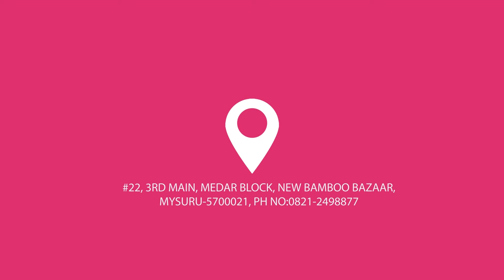ICRM CENTRAL CHURCH | DAWN PRAYER SERVICE | 1/10/2020 | PROMISE WORD